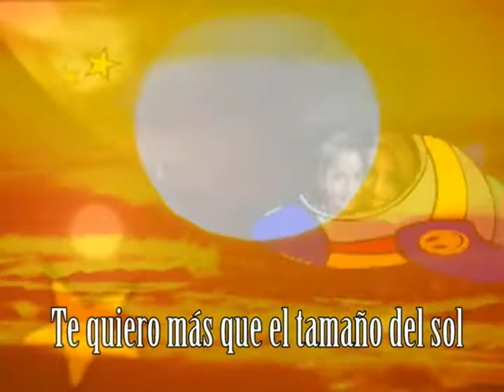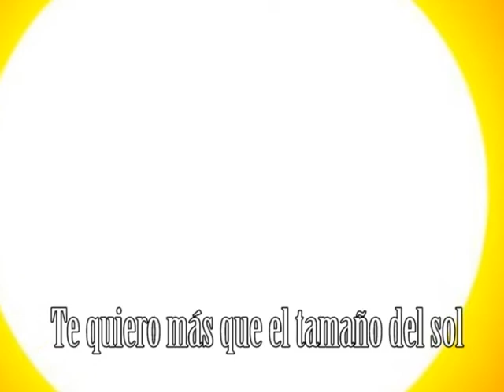Mamita Linda Yo te quiero más.mpg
Canción de La Pájara Pinta para dedicar en el día de las madres.